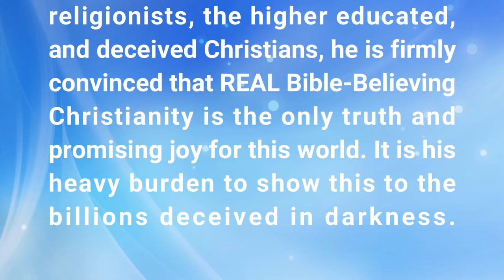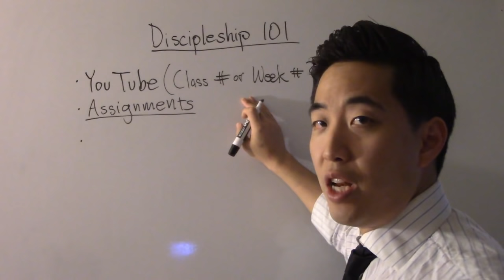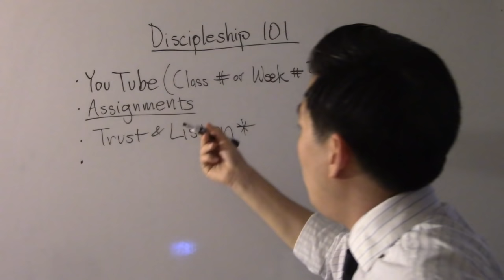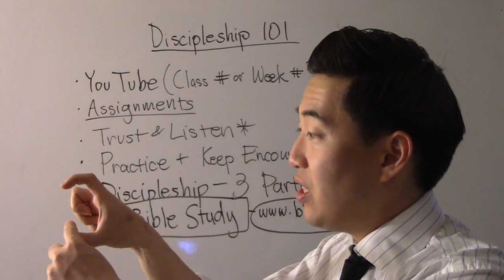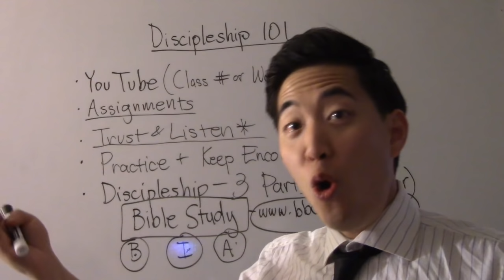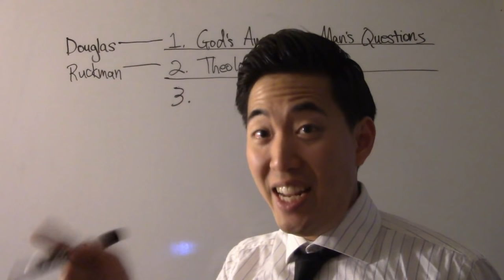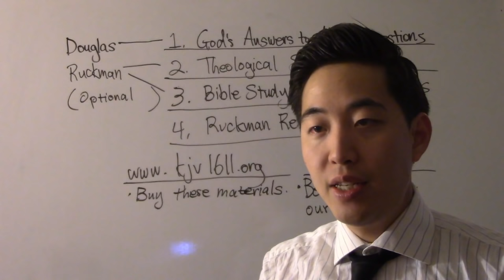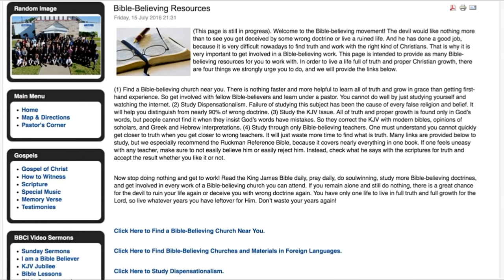Discipleship (Beginners) - CLASS #1 Introduction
Hi,

I'm Gene Kim (pastor at San Jose Bible Baptist Church - UC Berkeley and PBI). In this series of videos, I introduce the entire series of discipleship for beginners
At the end of the video, there is usually a homework of what to listen to as preparation for the next class.